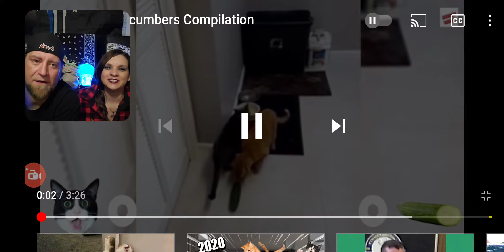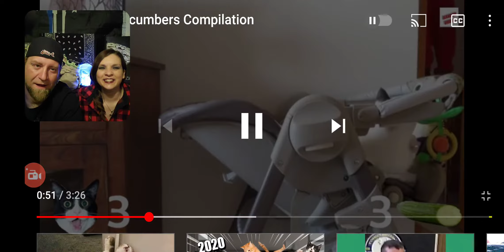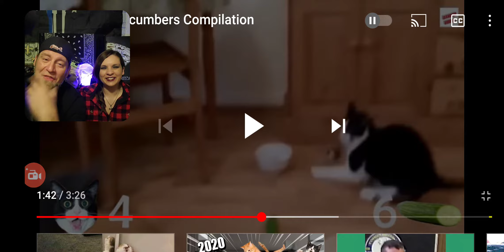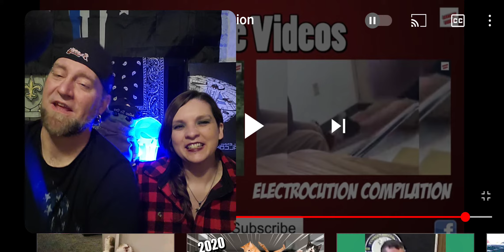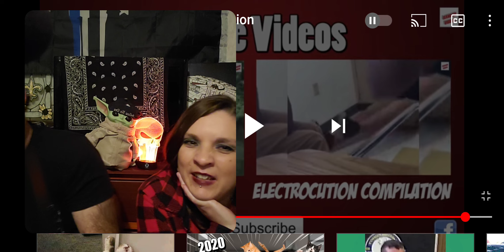Cats and Cucumbers - Nuff Said!!